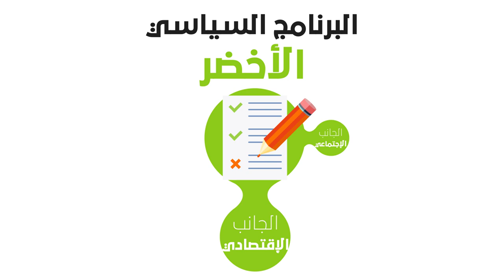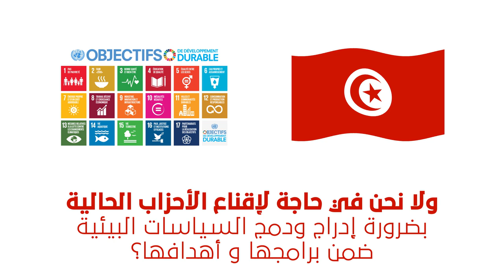Green political program برنامج سياسي أخضر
A short video about the green political program concept, highlighting links with the principles of sustainable development and translating it politically. Scenario and voice; Emna Fourati & Wafa HmadiDesign; Arbi Ghanmiفيديو قصير, حول مفهوم البرنامج السياسي الاخضر مع إبراز علاقته بمبادئ التنمية المستدامة و ترجمتها سياسيا.سناريو و صوت أمنة الفراتي و وفاء الحماديتصميم عربي غانمي

► Suivez-nous!